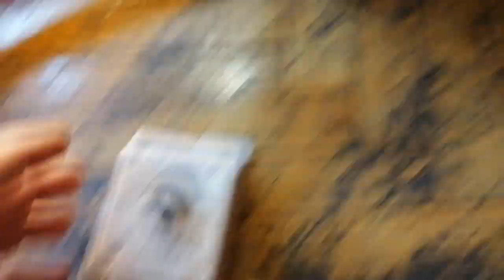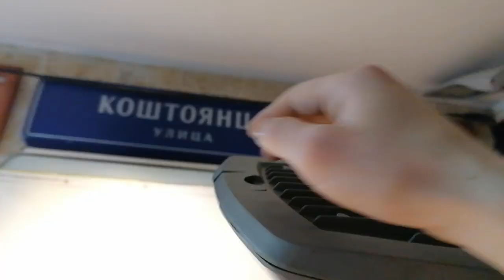переоборудование сд светильника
Колхозно, но главное функционал. Управляемый драйвер + управление.